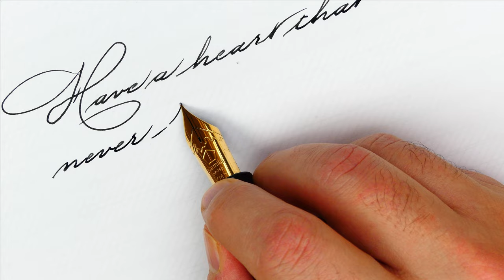Great quote by Dickens | Namiki Emperor Urushi| Handwriting Practice #198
Pen: Namiki “Emperor” Urushi Black
Nib: Namiki n.50 18k gold M
Ink: Namiki Black